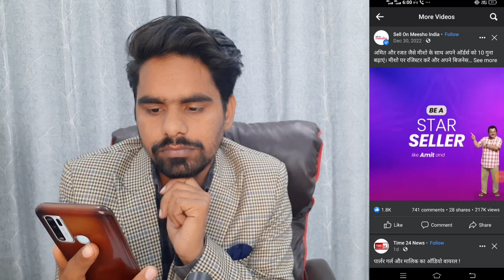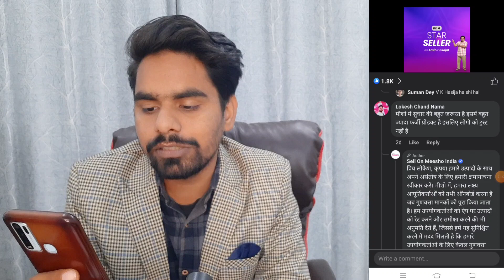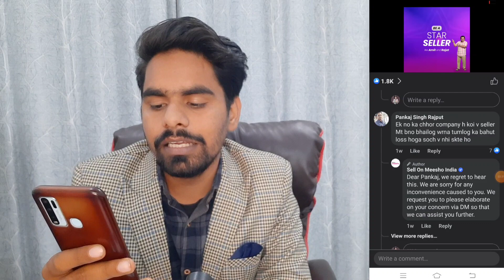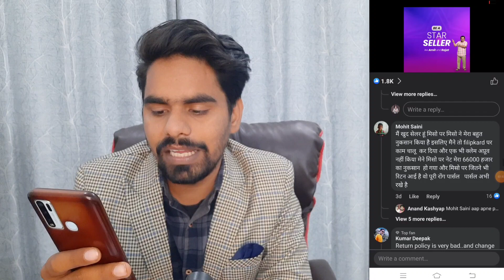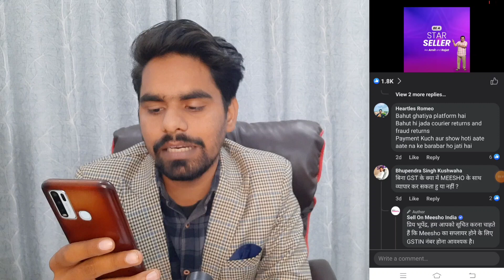Meesho Supplier: Sell online on Meesho at 0% commission Good Or Bad | We Make Reseller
meesho supplier,
all about meesho seller,
how to be a meesho supplier,
how to be a meesho seller,
meesho seller full details,
meesho supplier first order,
meesho seller dashboard,
meesho supplier kya hai,
meesho seller panel,
meesho as a seller,
meesho pr become a supplier,
meesho seller product recommendations,
meesho seller shipping charges,
meesho seller vs amazon seller,
meesho supplier shipping charges,
how to change bank account in meesho supplier,
how to become a supplier on meesho,
how to delete meesho supplier account,
how to create supplier account in meesho,
how to become supplier on meesho without gst,
how to increase orders on meesho supplier,
how to change address in meesho supplier,
how to change image on meesho supplier,
how to change price in meesho supplier,
how to contact meesho supplier customer care,
what is meesho supplier,
what is meesho supplier id,
what is become a supplier in meesho,
what is product id in meesho supplier,
supplier is already created for your user id meesho,
meesho supplier order increases,
meesho supplier commission,
meesho supplier order cancel,
what is supplier in meesho,
meesho seller order increases,
meesho seller disadvantages,
meesho seller review,
meesho supplier product id,
meesho seller product id